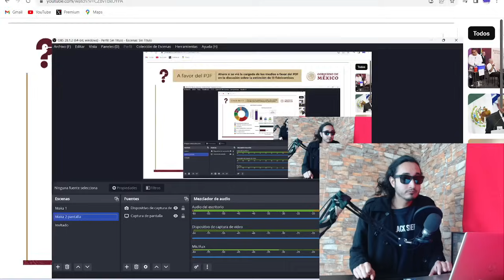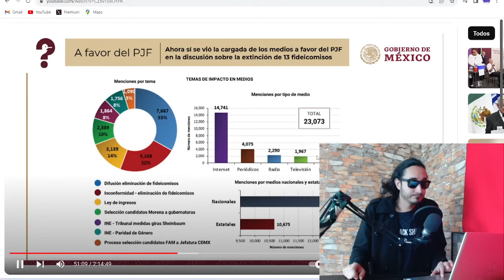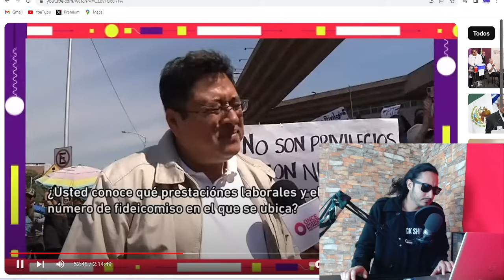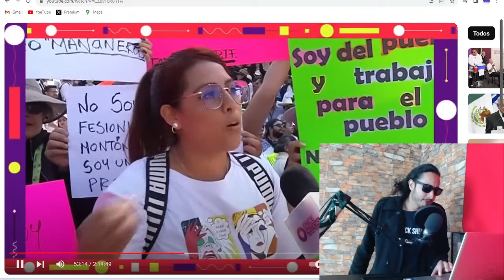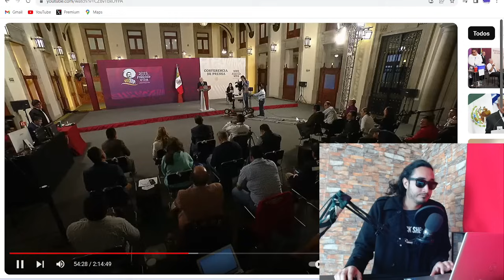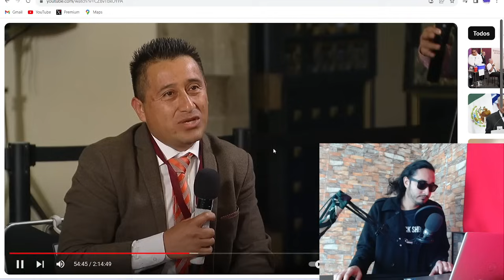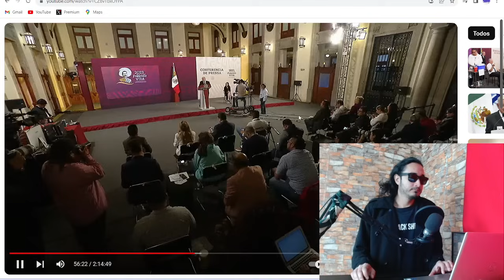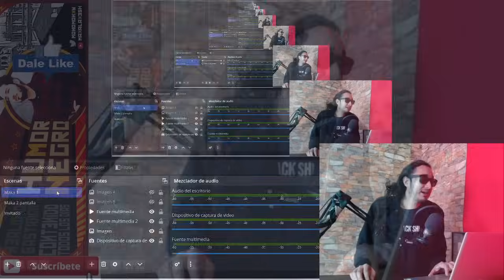MIENTE la TV ! Vilchis EXPONE que 55% de notas de TV son mentiras !